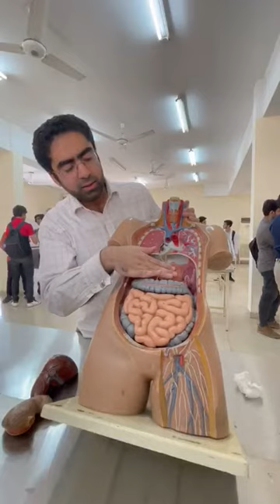Anatomy: Abdominal cavity and Large Intestine - 2nd Year MBBS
Dr. Abdullah walks you through a visual depiction of the abdominal cavities along with the vascular supply to the intestines via the mesenteries.

More goodies on the channel:
PHYSIOLOGY CONTENT: